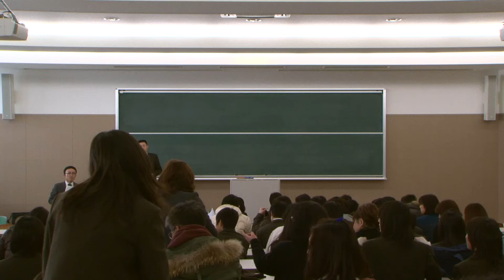Let's go to Australia！～第2回オーストラリア研修説明会～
平成23年2月12日（土）に岐阜聖徳学園大学附属中学校で第2回オーストラリア研修説明会が行われました。